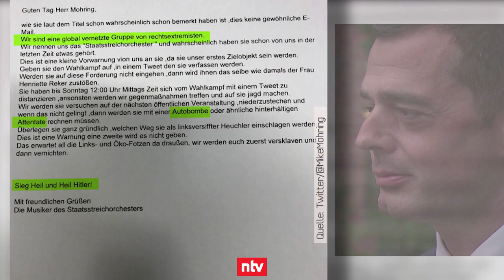Mohring-Drohungen reihen sich in extremes Muster | n-tv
Der Thüringer CDU-Politik wird einmal mehr mit dem Tod bedroht. Er solle seinen Wahlkampf einstellen, sonst werde man ihn abstechen. Die tätliche und verbale Aggression gegen Politiker ergibt ein brutales Muster, dessen Nährboden einige auch im Bundestag sehen.